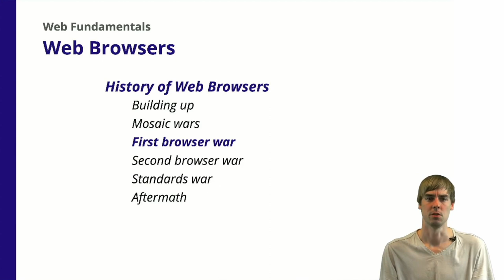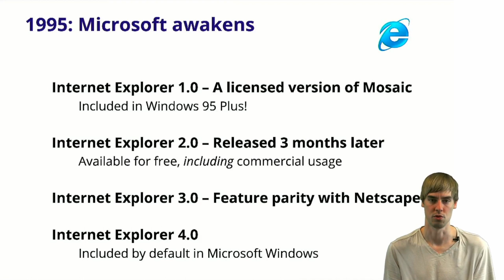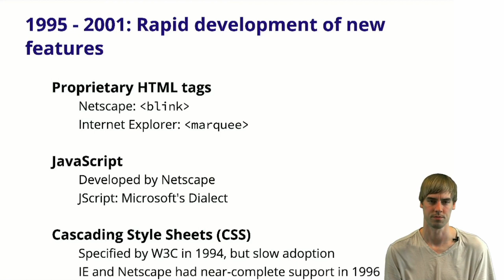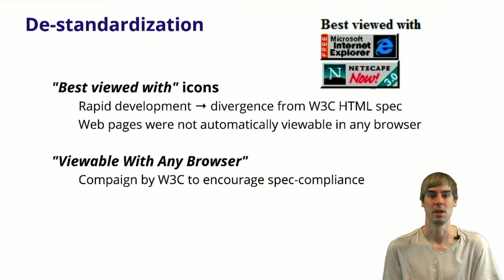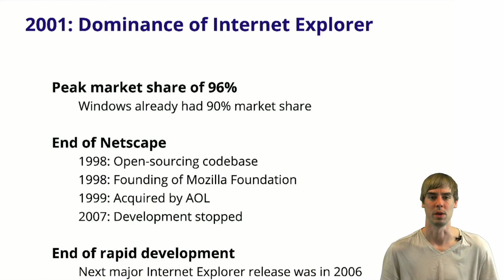2.4 Web Browsers - History - First Browser War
An overview of the first browser war, in which Netscape and Internet Explorer battled for domination over the browser market.